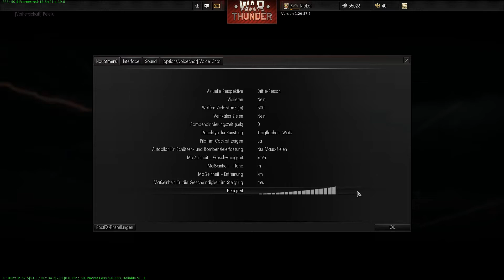War Thunder - Let's Play Part 7 - Deutsch - Wehrmacht - Gott ist das DUNKEL!!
Was ist War Thunder?
War Thunder ist ein MMO-Kampfspiel, dass der Militärluftfahrt, gepanzerten Fahrzeugen und Flotten im Zweiten Weltkrieg gewidmet ist. Aktuell ist War Thunder in der Open Beta und bietet lediglich Platz für Piloten - später soll der Spieler aber auch die Möglichkeit bekommen sich an das Steuer eines Panzers oder an das Ruder eines Schiffes zu setzen.

War Thunder basiert auf dem Free to Play Modell - der Spieler kann es sich kostenfrei runterladen und spielen. Über Investitionen in das Spiel können spezielle "Gold"-Flugzeuge, ein Premium Account oder verschiedene Transferoptionen für Erfahrungspunkte erworben werden. Keines der kaufbaren Optionen bringt dem Spieler Vorteile im Kampf gegen andere sondern lediglich eine Zeitersparnis beim hochspielen.

War Thunder
Produziert von Gaijin